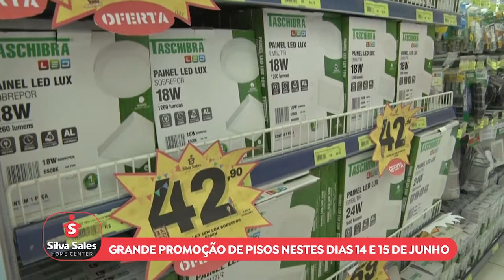MAT MERCHAN SILVA SALES HOME CENTER 14 06 22